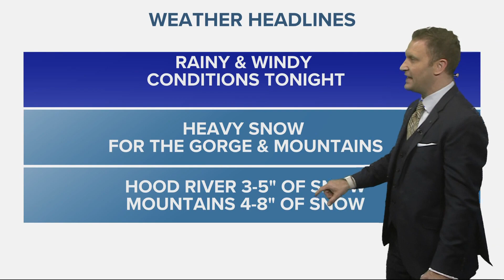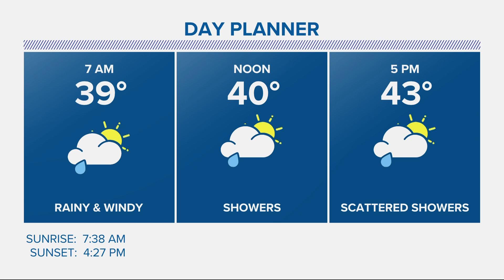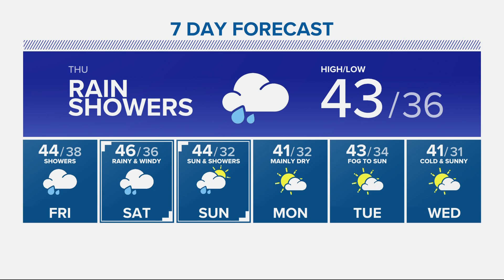KGW Forecast: 11 p.m., Wednesday, Dec. 7, 2022